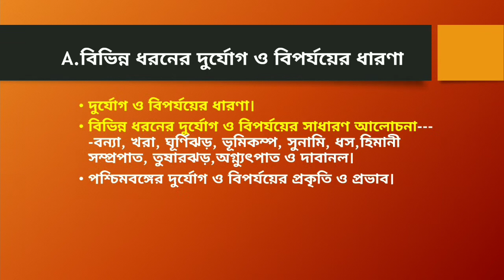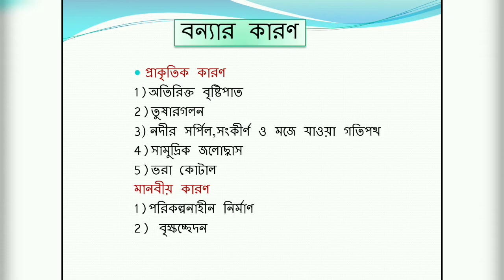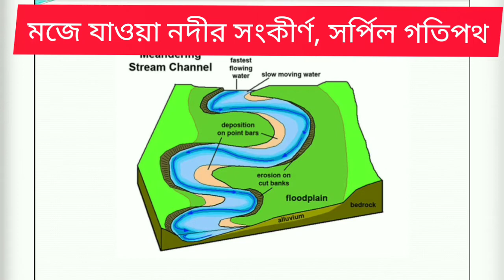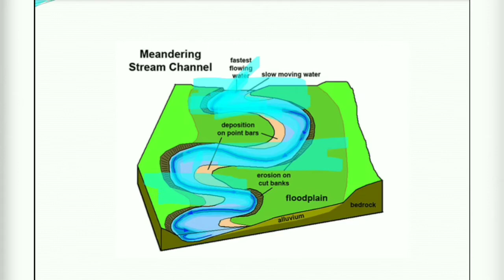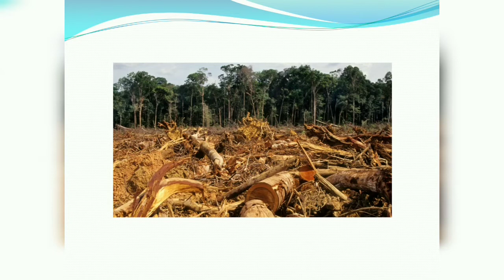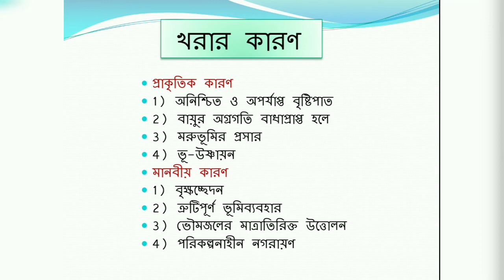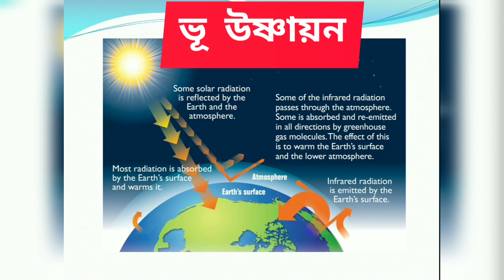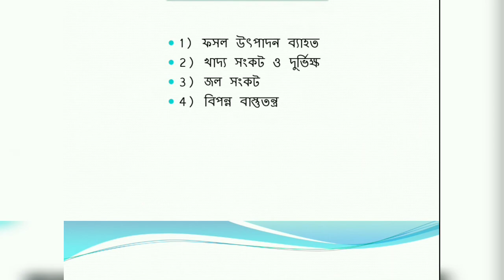নবম শ্রেণী, বিষয়:- ভূগোল, ষষ্ঠ অধ্যায়: দুর্যোগ ও বিপর্যয়।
বন্যা ও খরা, বিভিন্ন ধরনের দুর্যোগ ও বিপর্যয়ের সাধারণ আলোচনা।
নবম শ্রেণী, ভূগোল, দ্বিতীয় অধ্যায়